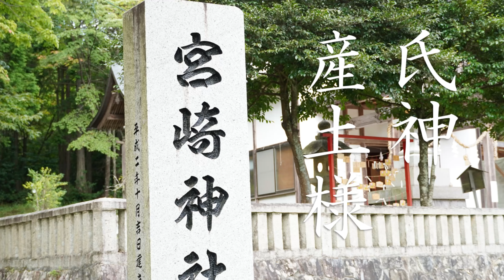靖國神社に最初にお祀りされたのは誰？？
246万6千余柱の英霊がお祀りされている靖國神社。そのなかで、最初にお祀りされたのは誰でしょうか？　ご存知ですか？

※動画内で紹介させていただいているのは、一例です。
地域、神社、神主によって異なることがございます。
田舎の小さな神社でも、過疎地域に負けず、
100年200年後も神社を繋ぐために、神主がんばるん( *･∀･)9ﾞ

【石楠花の里総鎮守　宮崎神社】
広島県東広島市福富町下竹仁71-1

【神社の護持・祭事への寄付・協賛をお願いします】
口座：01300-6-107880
ゆうちょ銀行（郵便局）　【店名】139　【口座番号】当座0107880
宮崎神社（ミヤザキジンジャ）